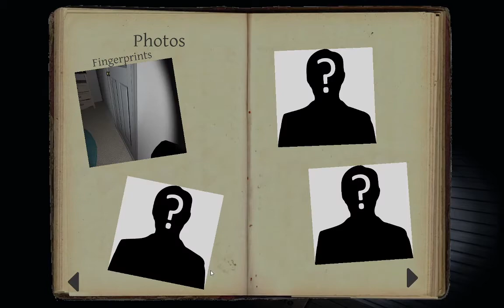Phasomophobia Episode 1 - We Have SERIOUS Issues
Hey everyone! I'm sorry about the echoing. We had issues with my mic not wanting to work in game, even though the game said it could hear me when I tested. We had to default to Discord because it was the only way the others could here me. Zach had the same issue as well.

The next video will have some of the same echoing, but I PROMISE we will figure out the mic issue before next recording session.